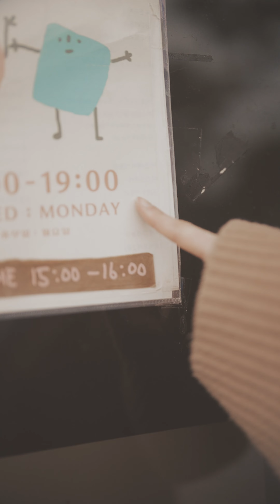Loving Caliber - Faster Car (Acoustic Version)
서울역 옥상공원
A7S3+50GM+WEEBILL 2